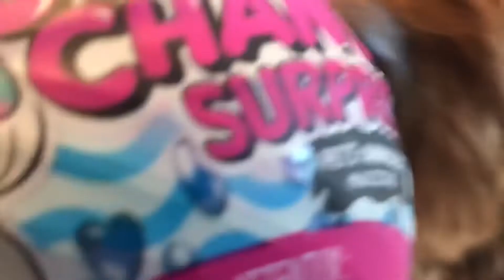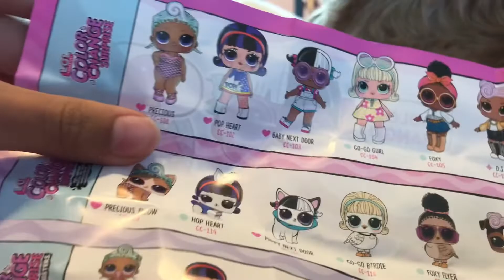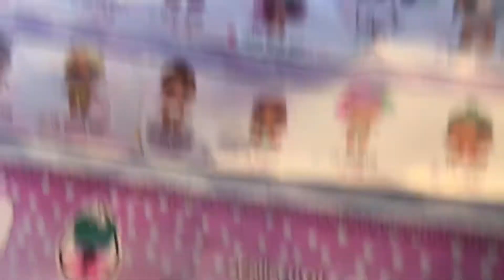Cupcake 25 Unboxing the new L.O.L surprise Color change surprise Pets!🐶💖/Shoutouts🤗💜